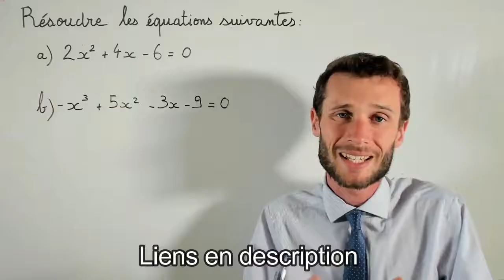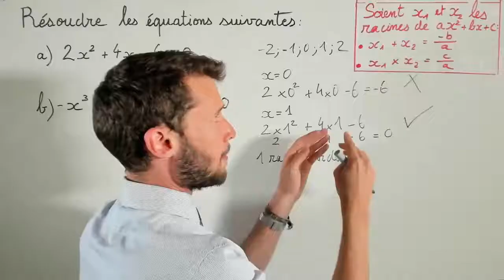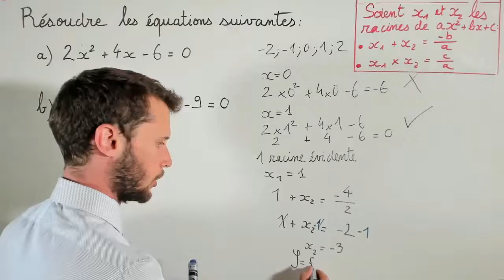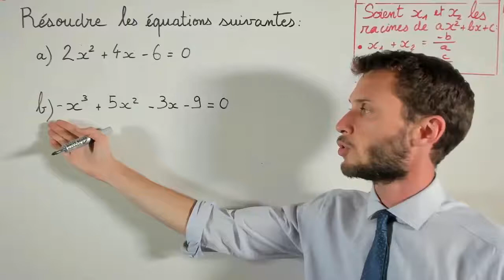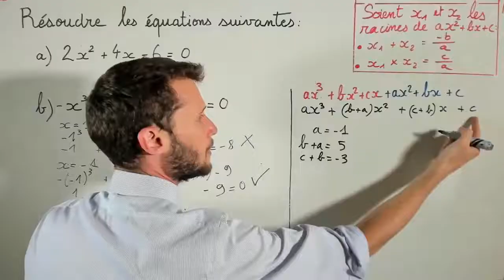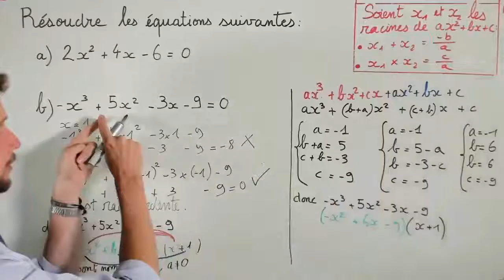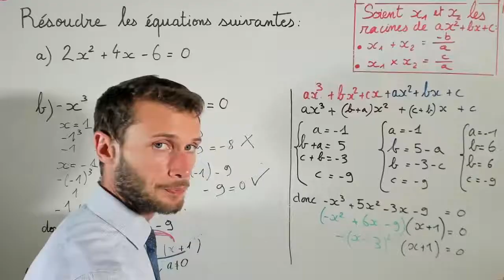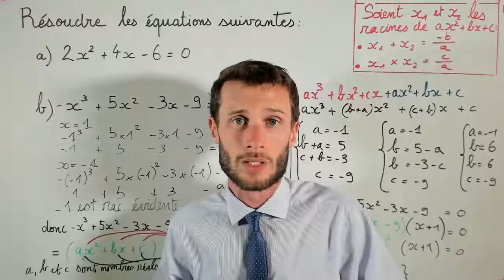5 astuces pour les équations difficiles du second degré (5- Trouver une racine évidente)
(sommaire hiérarchisé des vidéos : plus facile que sur Youtube pour trouver une vidéo sur un thème précis)

-- 👨‍🎓 LIEN ÉLÈVE : Rejoins la communauté privée des élèves de Première Spé Maths qui veulent gagner + 3 points de moyenne et reçois mon pack de démarrage avec 4 ressources indispensables. (C’est gratuit, mais ça ne marche que si tu travailles)

👨‍🏫 LIEN PROFESSEUR : Accédez aux ressources privées gratuites réservées aux professeurs pour gagner du temps dans vos préparation de cours

👪 LIEN PARENT: Accédez au comparatif des solutions les plus efficaces de soutien scolaire (et à mes propres propositions d’accompagnement)

🎞️ EXPLICATIONS EN LIEN AVEC CETTE VIDÉO :

Vidéo où je résous l'équation a) avec la méthode classique et où je trouve les racines du polynôme vert du b) (-x² + 6x - 9) :

Lien vers la vidéo qui résume Les 5 astuces pour résoudre les équations difficiles du second degré